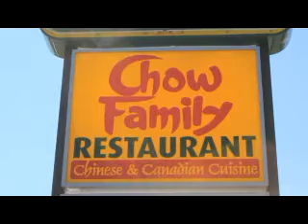Chow Family Restaurant - Truro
Chow Family Restaurant
Come and enjoy the best egg rolls & Chinese food in Truro! Fast & friendly service is what you come to expect from Chow's. Enjoy your meal in one of our 3 beautiful themed dining rooms. See you soon!